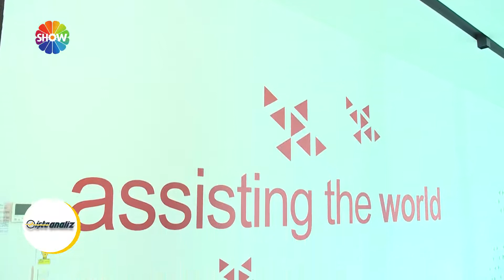Marm Assitance İşte Analiz ShowTürk